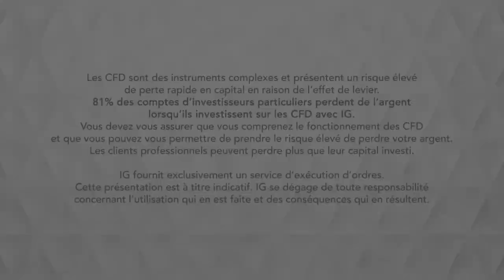Bourse - AUDUSD, la tendance baissière accélère - IG 28.03.2019